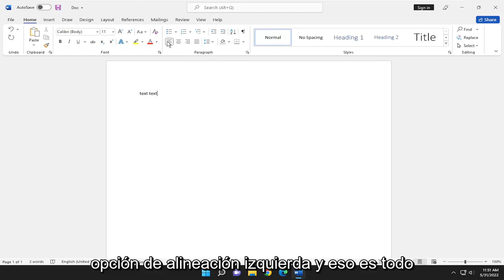Como Centrar Un Texto A La Mitad De La Hoja En Word [Tutorial]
Centrar Texto en el Medio de la Página en Microsoft Word [Tutorial]

¿Necesita crear una portada para un informe que está escribiendo? Puede crear una portada simple pero profesional al centrar el texto tanto horizontal como verticalmente. Centrar el texto horizontalmente en una página es fácil, pero ¿verticalmente? Eso también es fácil y le mostraremos cómo.

Antes de centrar el texto en la página de título, debe separar la portada del resto del informe, de modo que solo el texto de la portada quede centrado verticalmente. Para hacer esto, coloque el cursor justo antes del texto que desea en la nueva sección e inserte un salto de sección "Página siguiente".

Problemas abordados en este tutorial:
palabra central del texto
palabra de texto centrada verticalmente
tabla de palabras de texto central
tabla de palabras de texto centrada verticalmente
alinear la palabra del centro del texto
centrar el texto en una palabra de cuadro
como centrar texto en word

Microsoft Word ofrece muchas opciones para personalizar documentos, tanto que puede ser difícil descubrir cómo hacer cosas simples como modificar el estilo del texto en documentos de Word o colocar correctamente su texto en la ubicación deseada en la página. .

Uno de los elementos más fundamentales para dar formato al texto es alinearlo. Afortunadamente, ya sea que necesite texto alineado a la izquierda o al centro en una página, Microsoft Word tiene una opción que le permitirá realizar este ajuste.

Este tutorial se aplicará a Microsoft Word 2021, 2019, 2013 y 2010 para dispositivos Windows (como Dell, HP, Lenovo, Samsung, Toshiba, Acer, Asus) y macOS (MacBook Air, MacBook Pro, MacBook Mini).